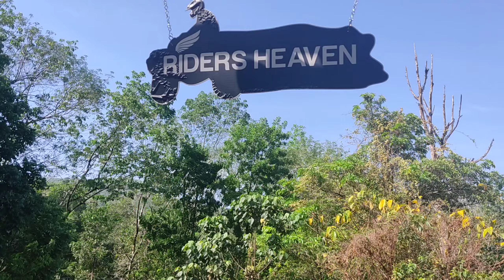RIDERS HEAVEN PVT LTD | Riders Ground Kallar | Off road track | Thiruvananthapuram